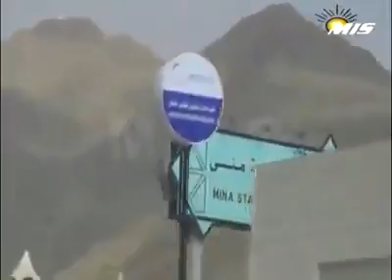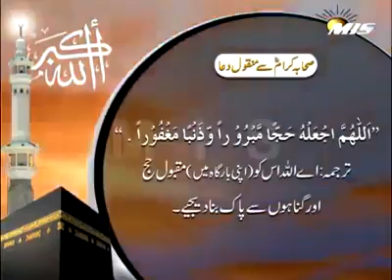عمرہ اور حج کرنے کا طریقہ ! دعائیں کی تفصیل بھی - دیکھیں اس ویڈیو میں لائک اور شئیر بھی کریں تا کہ ا